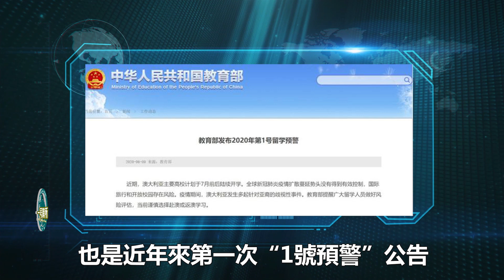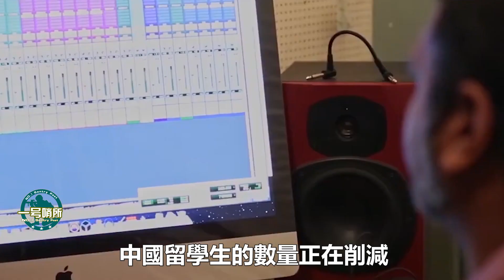還鬧事？中國痛下狠手，壹刀斬在澳大利亞“命根”上，此前每年創收1712億 【一号哨所】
澳大利亚近期的日子，可谓举步维艰。一方面国内部分政客“誓死”追随美国，哪怕自己被中美联手，打的身受重伤，也要在国际事务上挑衅中国... 我們的影片會遵循公平、尊重的原則，確保不會包含任何仇恨言論的元素。